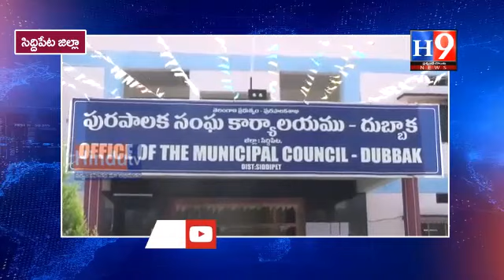దుబ్బాక మండల వ్యాప్తంగా స్వచ్ఛందంగా లాక్ డౌన్ అమలవుతుంది